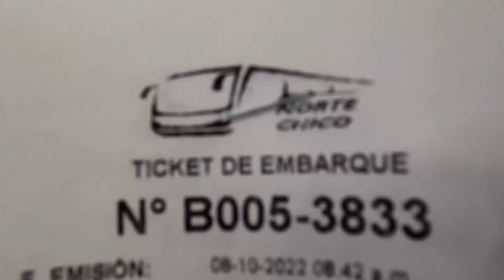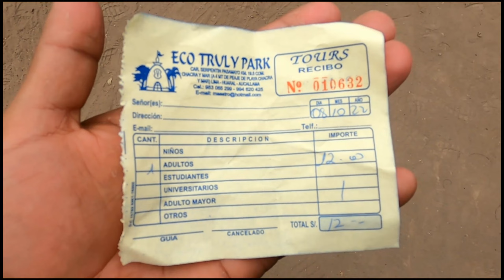ECOTRULY PARK: LA INDIA EN EL PERÚ 2022 // COMO LLEGAR CON 35.50 SOLES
Ecotruly Park es un lugar increíble que es una visita obligada para cualquiera que visite Lima, Perú. ¡Te mostraremos cómo llegar al Parque Ecotruly desde Lima a tiempo para que disfrutes de su riqueza cultural y la vida con la naturaleza , así podrás experimentar toda la acción allí mismo :D, espero te guste esta nueva aventura!!!

💥 DATASOS

▶ Ubicación:  Ecotruly park - Pasamayo
▶Pasaje de bus norte chico barranca: S/. 15.00
▶ Derecho de embarque : S/1.50
▶ colectivo a ecotruly: S/.5.00
▶ Entrada a ecotruly park: S/. 12.00